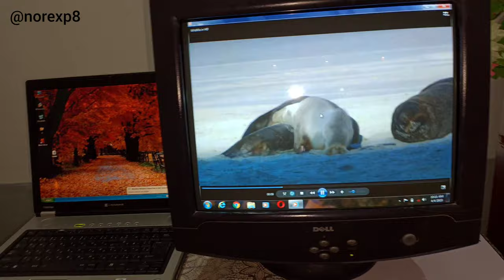Will it Smash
In This Video I am going to drop a dell Moniter on running leptop to see what happens.
Experiment on Laptop
Moniter dropping on laptop
Computer experiments